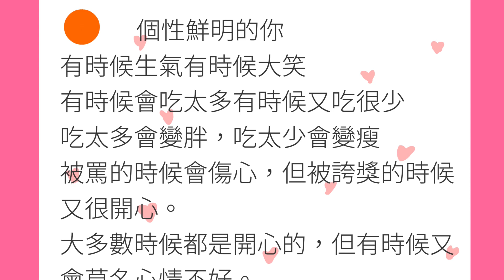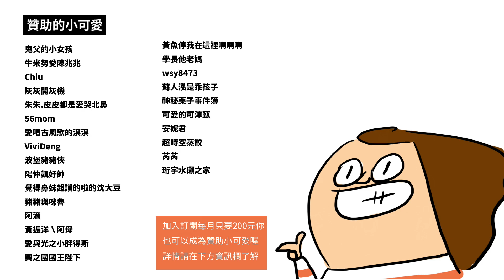(偽)貓咪心理測驗 檢測你的年度代表色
LINE貼圖
【有錢阿姨與貓貓銀行職員】
動態貼圖
【鼻妹心情很美麗之彩虹特別企劃篇】
靜態貼圖
【班長94任性】